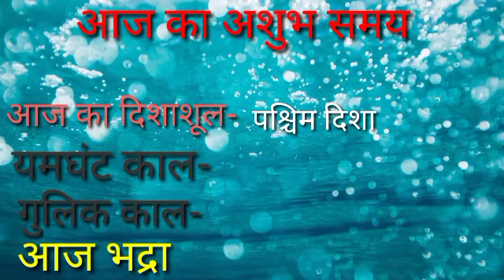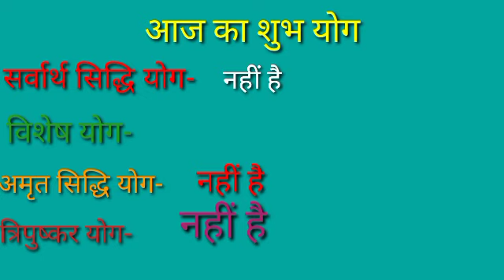आज का पंचांग 25 दिसंबर 2022राहुकाल आज भद्राशुभ मुहूर्त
आज का पंचांग शुभ मुहूर्त आज शुभ योग आज रविवार व#malalitambajyotish